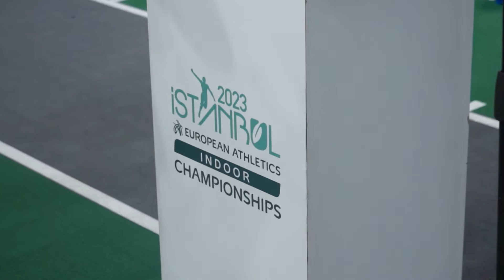Weronika Lizakowska po eliminacjach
Weronika Lizakowska odpadła w eliminacjach na 1500 m